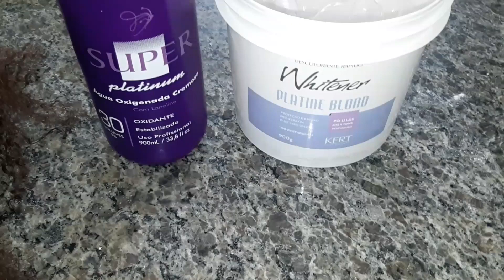Clareando Peruca de Cabelo Humano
🎉 Somos 11 mil galera, huhu. Continuem se inscrevendo por favor 👏🎂🎉🎈🇧🇷🙋🏿‍♀️